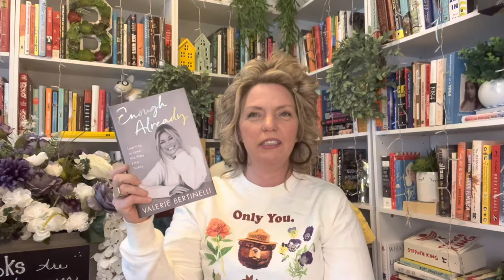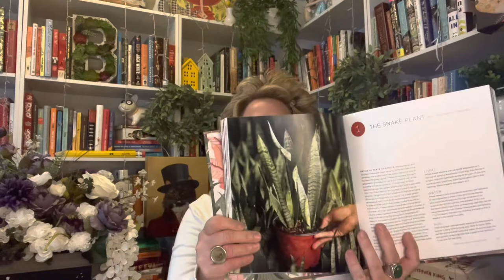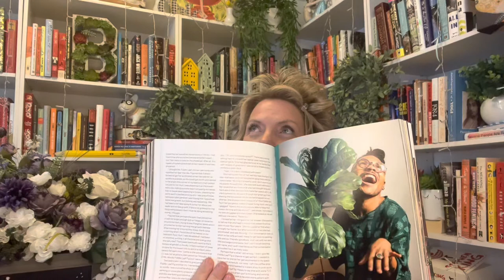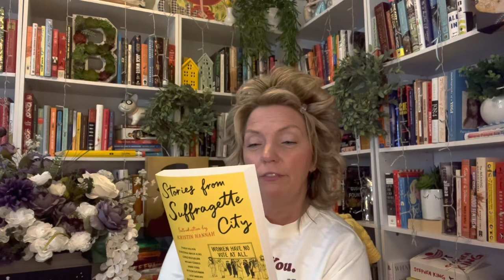Five Fun Little Books That Are Sure To Intrigue!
Hey everyone!  Hope all is well.  In this video I share my excitement over the books I will be receiving from Book Of The Month very shortly.  All the book picks were excellent this month, it was hard to decide but I did narrow it down to three.

I also talk about the books I am currently reading.  Those books are as follows:
Enough Already -Valerie Bertinelli

The Handmaid's Tale - Margaret Atwood

Gone With The Wind - Margaret Mitchell

The Life We Bury - Allen Eskens

The Picture Of Dorian Grey -Oscar Wilde

Also, I share five more books I received for my birthday.
Those books mentioned are:

You Grow Gurl - Christopher Griffin

The Red Leather Diary - Lily Koppel

Suffragette City - Paula McLain, Christina Baker Kline,
Chris Bohjalian, Megan Chance, Jamie Ford, Alyson Richman, Lisa Wingate, Dolen Perkins-Valdez, Katherine J. Chen,
Steve Berry

What A Plant Knows - Daniel Chamovitz

The Burning Pages - Paige Shelton

I hope you have a happy, fun day!